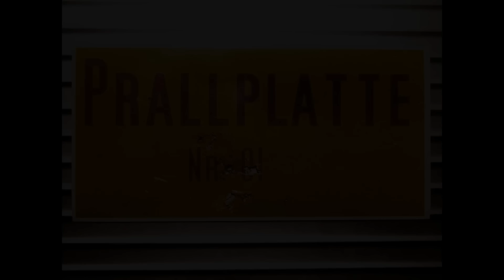3B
Befragung eines Teddys mit temporärem Besuch.